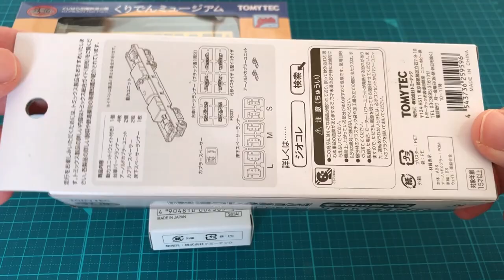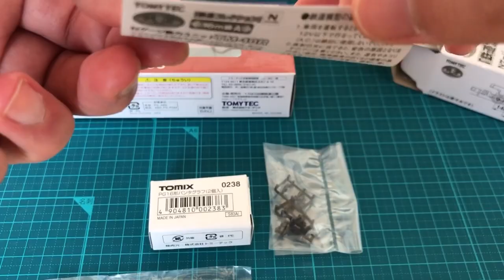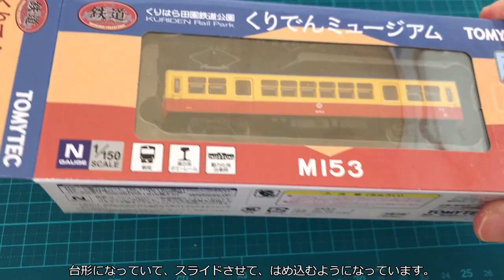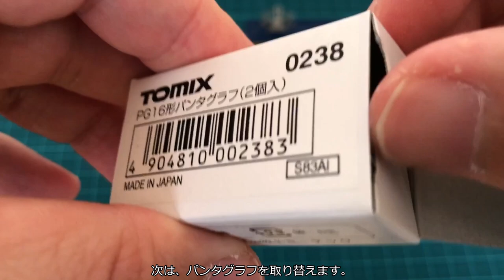【鉄道模型】鉄コレをＮゲージ化する動画 くりはら田園鉄道 M153 / N-Gauge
鉄コレＮゲージ化しました。
くりはら田園鉄道 M153です。

栗原電鉄・くりはら田園鉄道は、東北本線と接続する石越から細倉マインパークまえ駅までを結んでいた鉄道です。今は廃線となっています。
終点の細倉鉱山で鉱石や加工したものの輸送を主な目的としていました。
細倉鉱山閉山後は旅客輸送のみとなり、1995年の電化廃止時に栗原電鉄から、くりはら田園鉄道に改称されました。
2007年3月31日をもって全線廃止となりました。
一部の車両は旧若柳駅にて保存されています。
保存している車両は、定期的に乗車会が開催されています。
2017年4月には、「くりでんミュージアム」が開館しました。